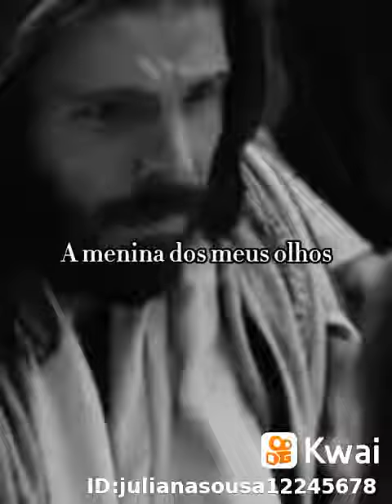linda mensagem de Deus falando com vc 🥰